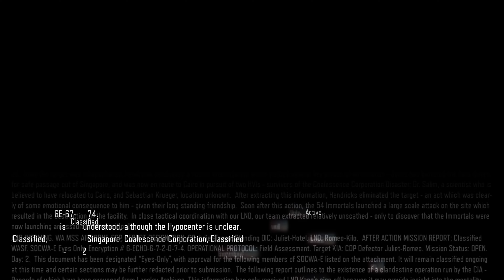Call of Duty Black Ops III Campaign Walkthrough Gameplay Part 5 | Xbox Series X, Xbox One | 4K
Call of Duty: Black Ops III Campaign Walkthrough Gameplay Part 5: Mission #5 - 'Hypocenter' | Xbox Series X, Xbox One (Backwards Compatibility) | 4K (No Commentary) | FIFTH MISSION

Announced on April 26, 2015, the game is the first Call of Duty video game released after Activision parted with Microsoft Studios and partnered with Sony Computer Entertainment, which secured the timed exclusivity of the game's downloadable content. Upon release, the game received generally positive reviews from critics, praising the gameplay, Zombies mode, and amount of content. However, it was also criticized for its story and lack of innovation. The seventh-generation console versions in particular were singled-out for their lack of a campaign and numerous features, as well as them being online-only. It was a commercial success, with it becoming the top-selling retail game in the US in 2015, and one of the most successful titles released for the eighth generation of video game consoles.

A sequel, Call of Duty: Black Ops 4, was released on October 12, 2018.